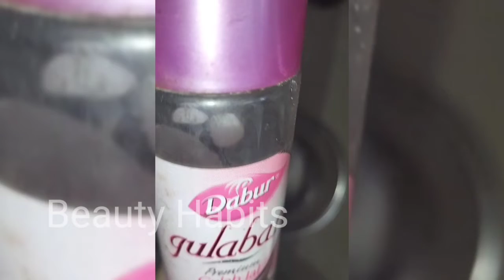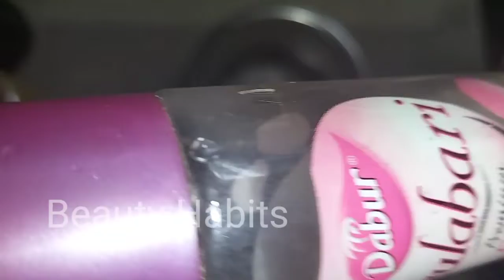യുവത്വത്തിന്റെ രഹസ്യം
അപ്പത്തിന്റെ മാവ് കൊണ്ട് Anti Aging ഫേസ് പാക്ക് |Anti Aging Fermented Face Pack |Beautycure